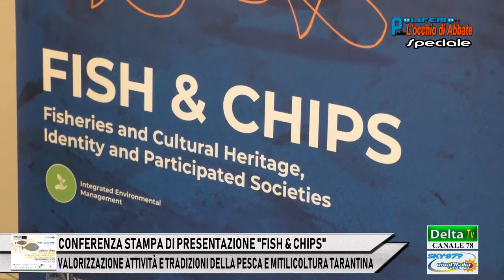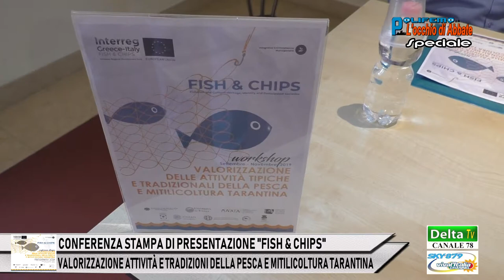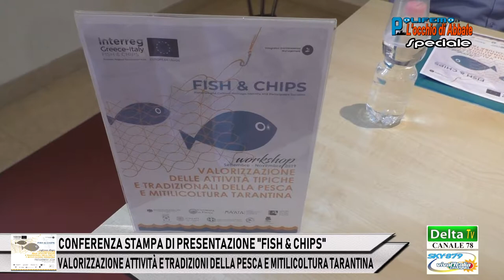TARANTO - CONFERENZA STAMPA DI PRESENTAZIONE "FISH & CHIPS" 2019